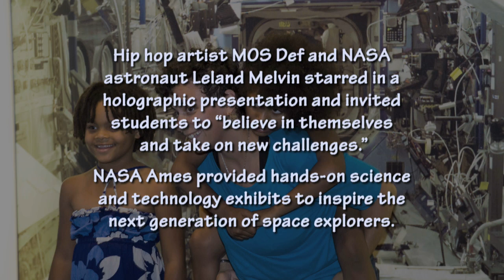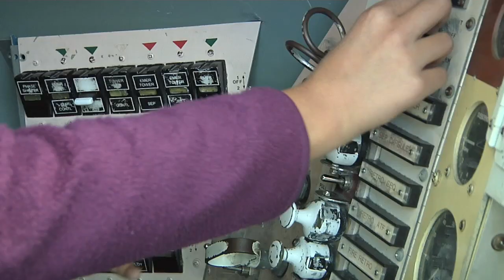NASA Ames Rocks with the Stars at Science and Culture Fest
"You Just Have to Believe" was the theme of NASA's science and culture festival, featuring a holographic presentation of NASA astronaut Leland Melvin and hip hop artist MOS Def rapping about mathematics and science.

Held in September, 2010 at the Chabot Space and Science Center, students were invited to "believe in themselves and take on new challenges" by participating in NASA's space program.  Numerous exhibits and hands-on science and technology activities, including the opportunity to remotely operate a real NASA rover, were featured.

The festivities were in support of NASA's science, technology, engineering and mathematics (STEM) efforts to reach out to underrepresented middle school students.